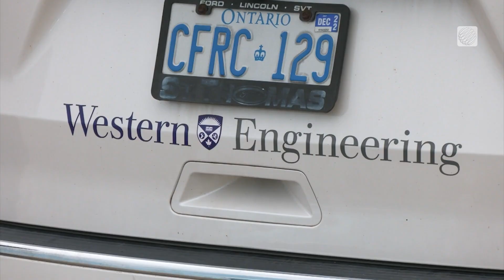Destructive Hailstorms Carved 400+ Km Scar on the Prairies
Researchers are uncovering new details about a massive hailstorm that tore across southern Alberta and into Saskatchewan, leaving widespread damage in its path. From homes to crops, the impact is only now coming into focus.